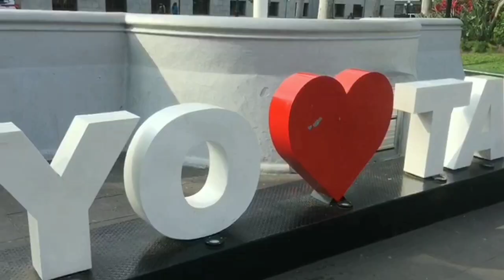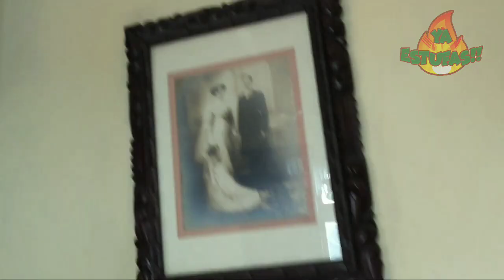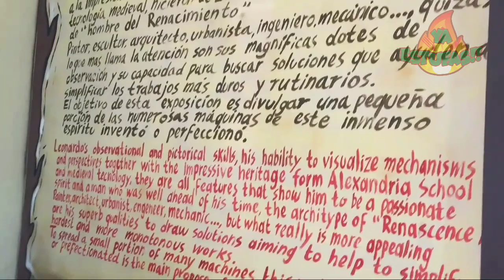Evento japonés de anime y cosplay parte 2 demon slayer, naruto y más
Casa Gandara, demostración de karate do y concurso de cosplay